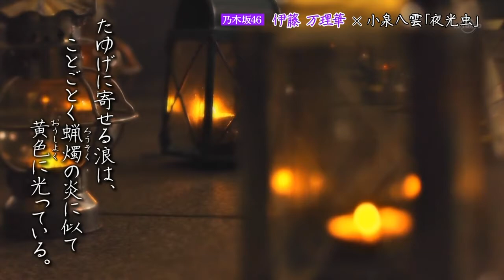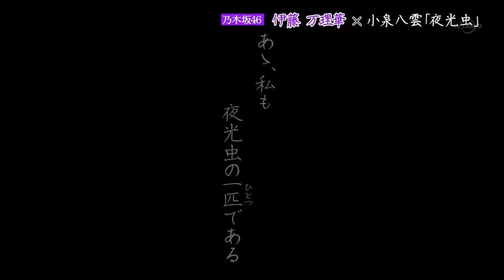120704 Nogizaka Romance ep55 Ito Marika